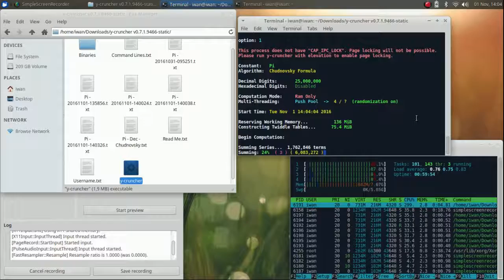Y-Cruncher Benchmark Intel core i5 7200U KabyLake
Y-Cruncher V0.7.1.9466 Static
Xubuntu64 16.10

Spesifikasi laptop yg digunakan
Acer Aspire E14 E5 475G 541U (2016)
Intel Core I5 7200U KABYLAKE, Nvidia Geforce 940MX, 8 GB DDR4, SSD

Hasil test cpu terganggu karena menjalankan aplikasi SimpleScreenRecorder

Video ini dibuat dengan aplikasi opensource: Openshot,Audacity,SimpleScreenRecorder,Inkscape